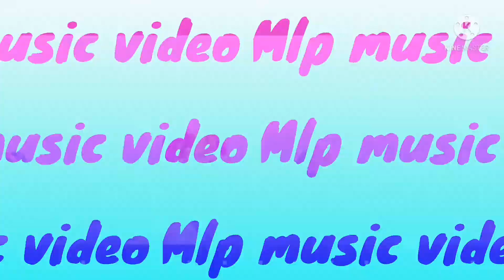mlp PMV thunder gabry ponte